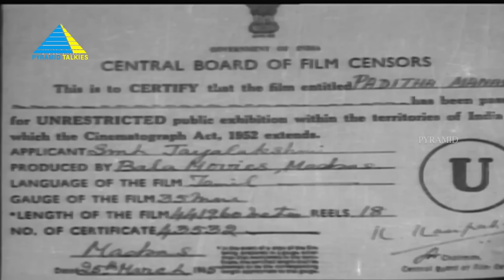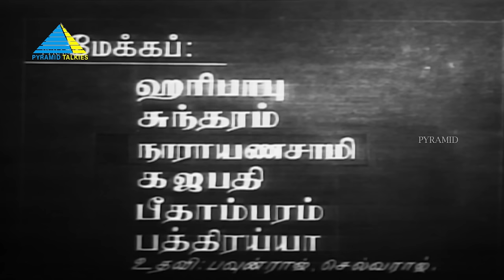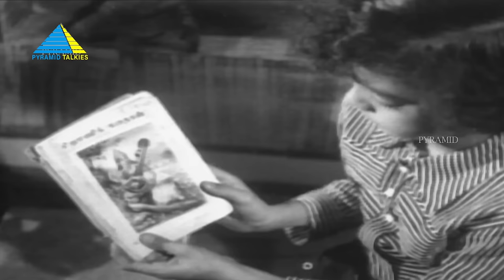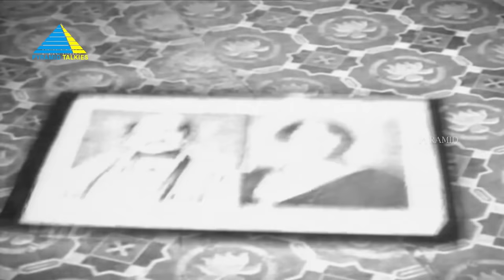படித்த மனைவி ( 1965 ) | Paditha Manaivi Tamil Full Movie | S.S.R Vijayakumari | M. R. Radha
Tamil movie directed by Krishnaswamy, starring S.S. Rajendran, Vijayakumar.

Director: M. Krishnaswamy
Starring :  S. S. R, Vijayakumari, Ranga Rao, M. R. Radha, Manorama & M. R. R. Vasu
Lyrics :   Kannadasan, A.Maruthakasi , Kavi Rajagopal & Panju Arunachalam
Produced by :  (Bala Movies)
Directed by :  N. Krishnaswamy